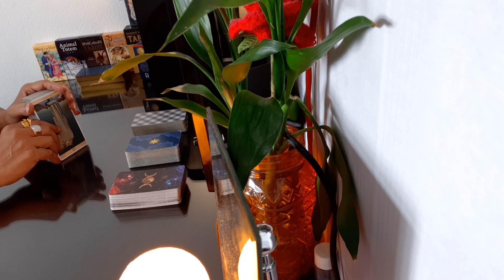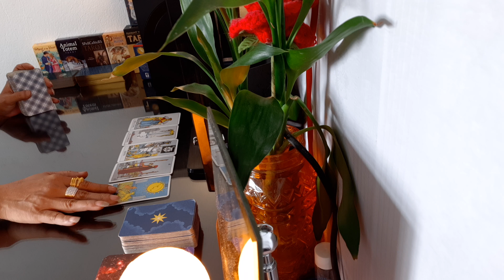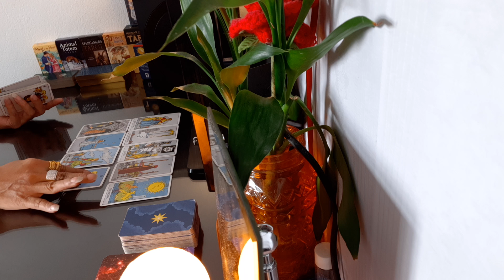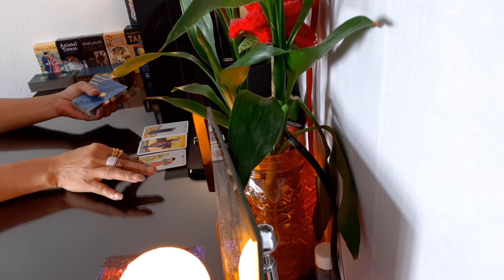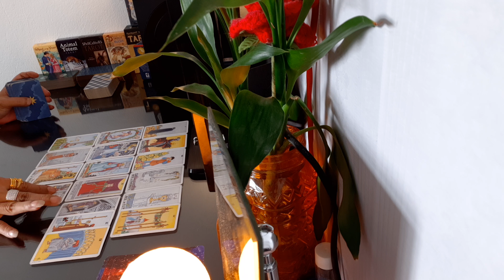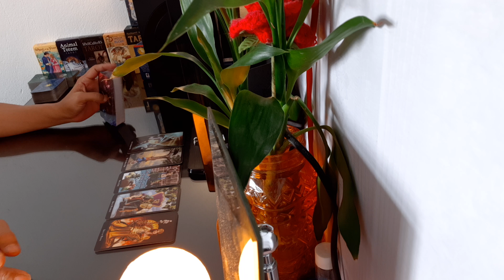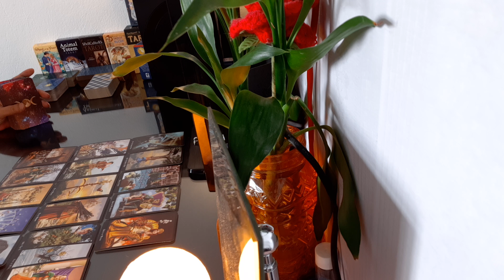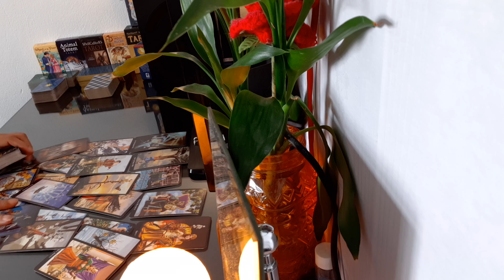Pick a Card คนที่เลิกกับคุณไปเขารู้สึกผิดกับคุณไหม!!!!!!!!!!!!!!